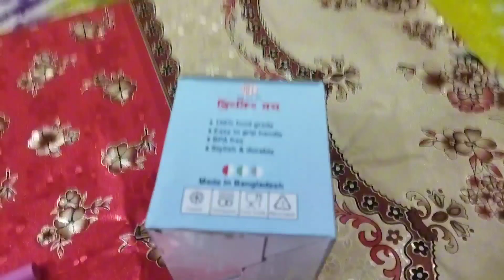জাফলং থেকে কি কি কেনাকাটা করলাম।